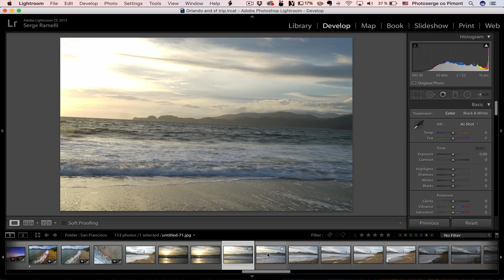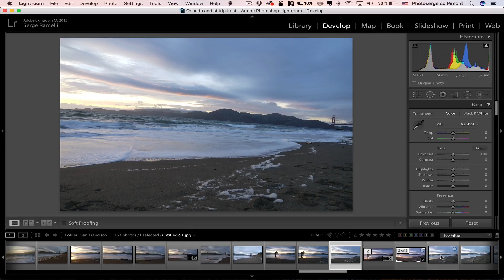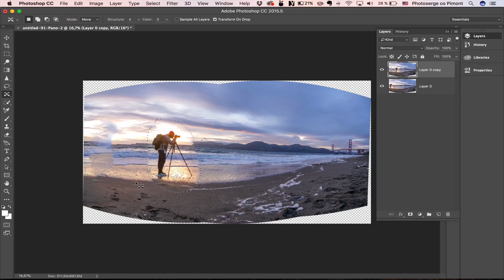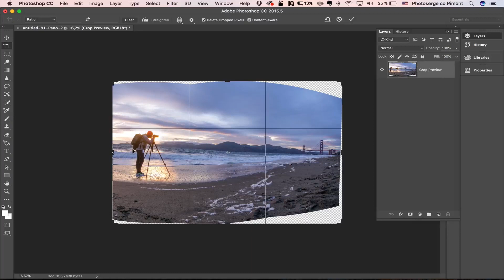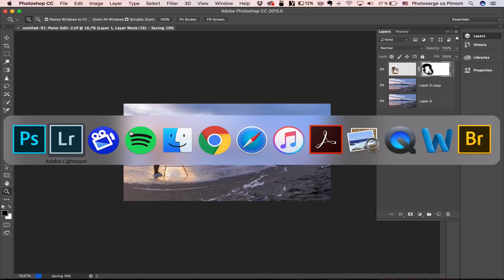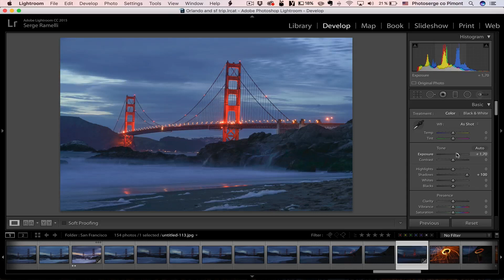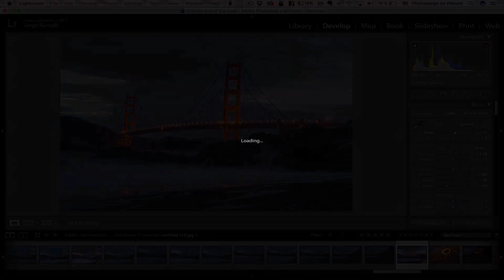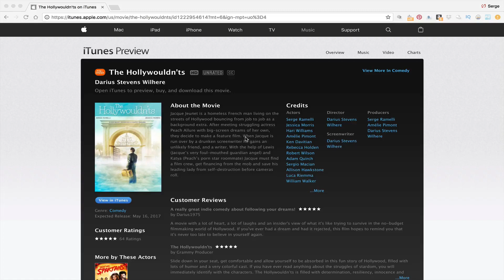I did a big mistake I took photos in JPG instead of Raw!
Here is my first test at the Mavic Pro you can get it

I shot JPG instead of shooting raw and I will show you my shoot from Baker beach and I how I tried to salvage the situation !

If you want to see all my favorite software, apps and gear
You can see what I use and love to work with everyday.

Buy Photoshop and Lightroom as part of Creative Cloud and save 15% by clicking

Help me translate this video  or other videos from my Youtube channel in your own language if you can, that would be amazing here is the list, follow the instructions it is quite simple: